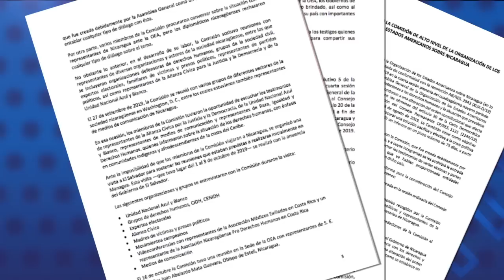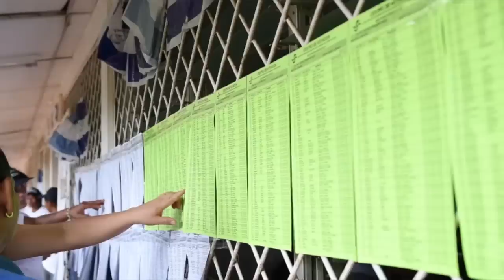Manuel Orozco: Informe de la OEA emplaza a Ortega al más alto nivel